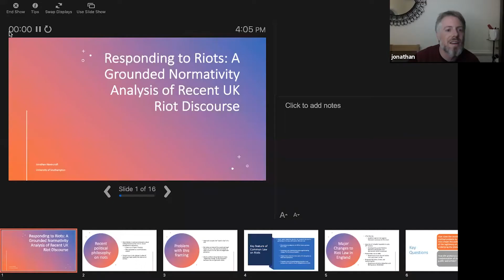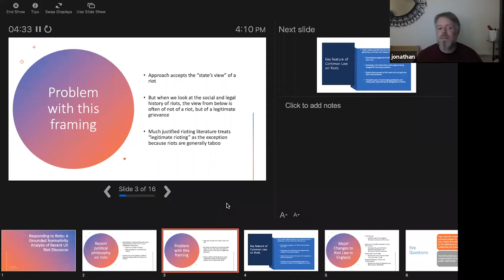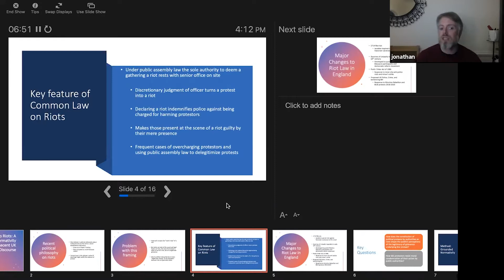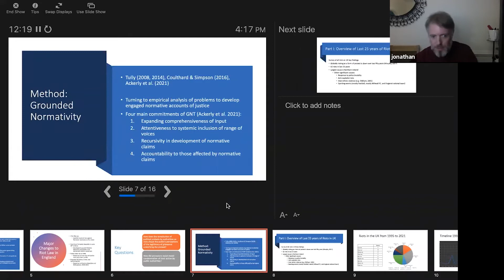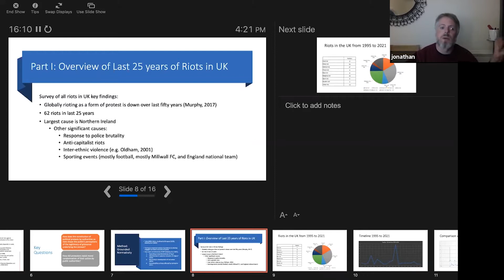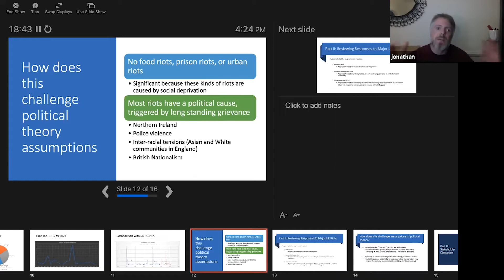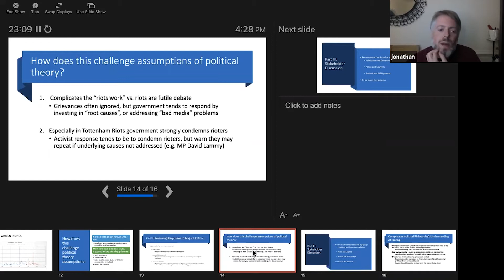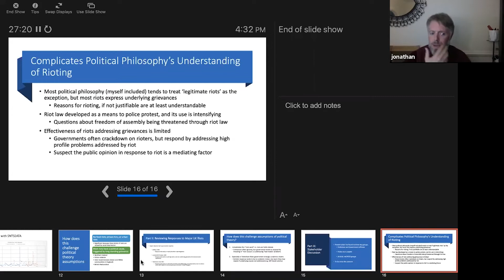SYMPOSIUM: Ethics of Protest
Speakers:
Jonathan Havercroft, (Southampton University)
Shuk Ying Chan, (Princeton University)
Avia Pasternak, (University College London)